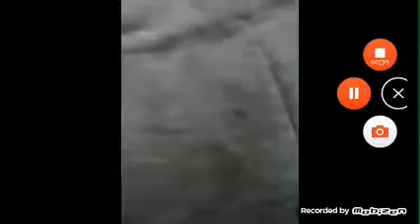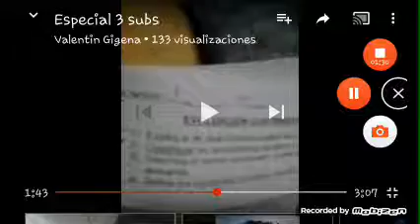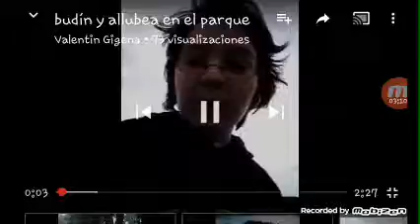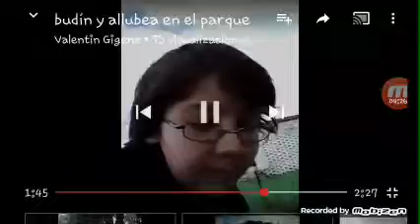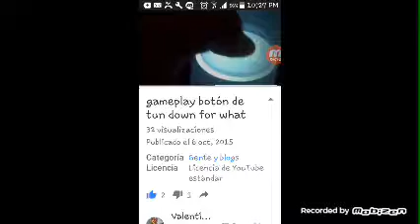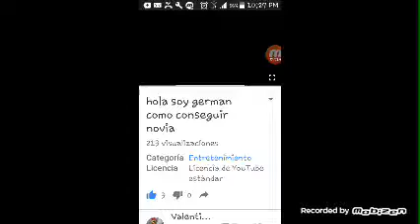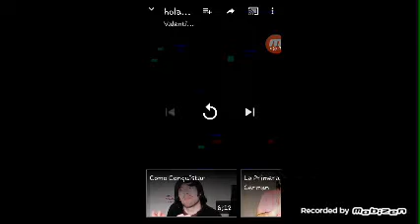Recopilacion n 1 de momentos importantes valentin gigena